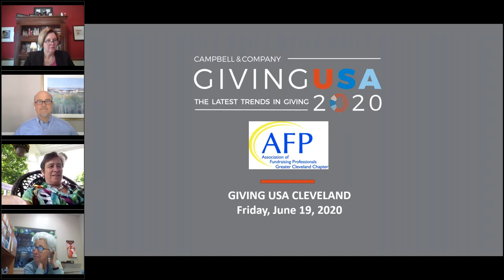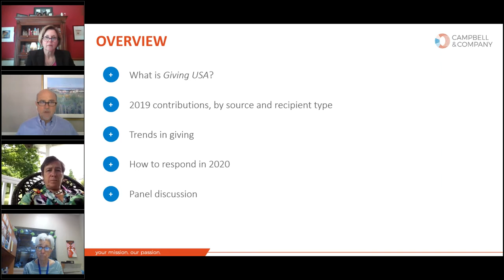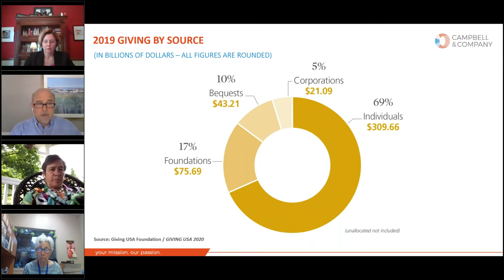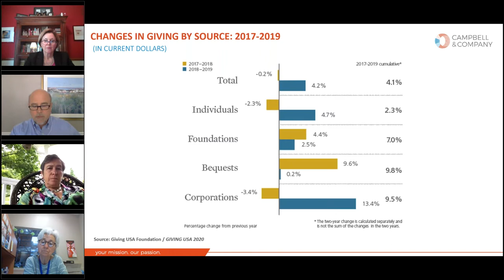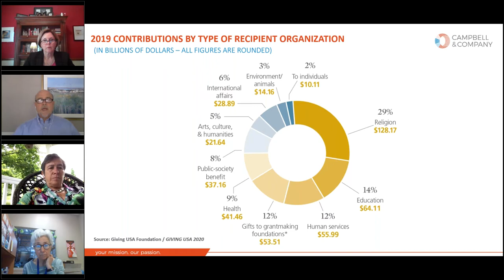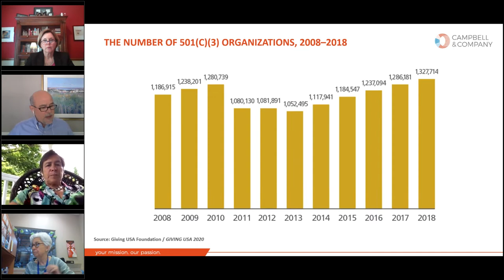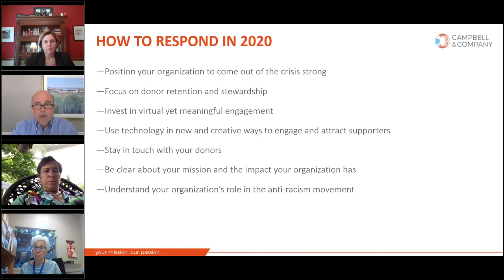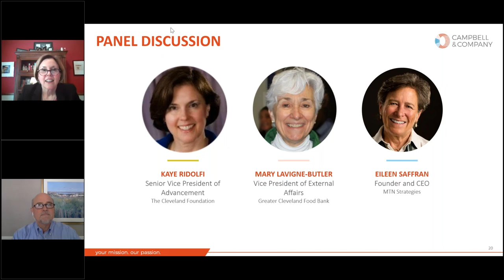Giving USA 2020 Cleveland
About this webinar:
On June 16th, Giving USA will release its annual report on philanthropy, publishing in-depth research on the who, what, and where of giving in 2019. To mark the release, Campbell & Company is hosting Giving USA 2020 Cleveland, an online gathering for leaders across the nonprofit sector. Together, we will discuss the current environment, explore what past trends can—and cannot—tell us, and forecast what’s next for our sector.

During the event, we will pinpoint the biggest headlines from 2019, with a focus on what has changed in 2020 so far, how the COVID-19 pandemic is reshaping philanthropy, and where we go from here. A panel of Cleveland nonprofit leaders will weigh in on the data, sharing on-the-ground experiences and practical advice for their peers. Panel includes:

Kaye Ridolfi, Senior Vice President of Advancement, The Cleveland Foundation
Mary LaVigne-Butler, Vice President of External Affairs, Greater Cleveland Food Bank
Eileen Saffran, Founder and CEO, MTN Strategies

Helping to inform and moderate the conversation:

Peter Fissinger, President and Chief Executive Officer, Campbell & Company